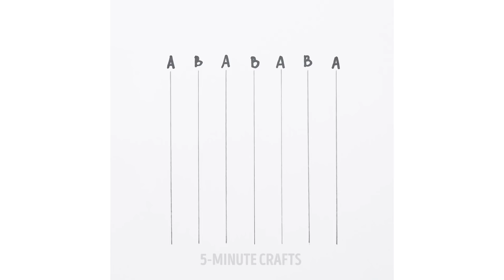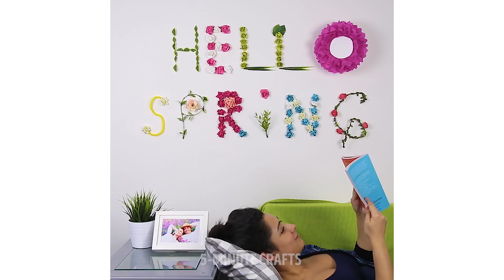15 GREAT IDEAS TO DECORATE YOUR HOME FOR SPRING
Welcome spring to your home with these amazingly beautiful decorations